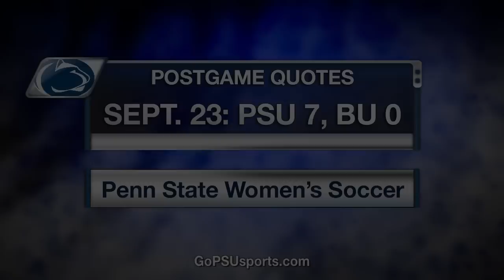WSOC: Bucknell Postgame Comments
Sophomore Anna Witte, freshman Frannie Crouse and head coach Erica Walsh speak after Penn State's 7-0 win over Bucknell.